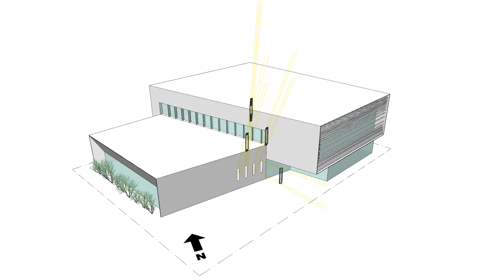Greenpoint Library and Environmental Education Center by Marble Fairbanks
The new Greenpoint Library and Environmental Education Center will promote environmental awareness, education and advocacy while providing a needed forum for community members to learn about the history of the neighborhood as well as its unique and ongoing environmental challenges.

Greenpoint Library is one of BPL’s busiest branches, known for its Polish-language collections and its diverse cultural and early literacy programs. The new library will provide significantly more space—indoor and outdoor—to house expanded programs and activities. The features of the Greenpoint Library and Environmental Education Center include:

• Close to double the amount of public space
• A public plaza and accessible green roof spaces with native plant landscaping
• Green building design features to reduce energy use and storm water runoff, exceeding LEED Silver Green Building Certification
• Flexible meeting and event spaces available for community use

Source by berlinrosen.